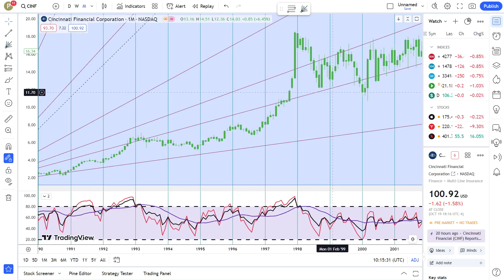Basics to Investing - Cincinnati Financial Corporation CINF Stock Charts #0388